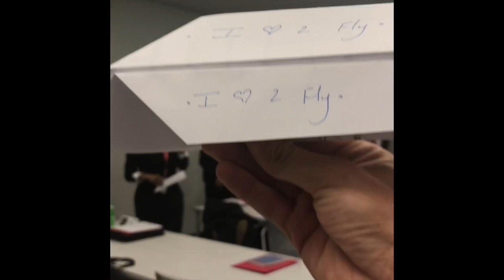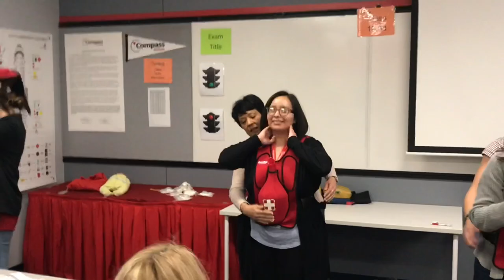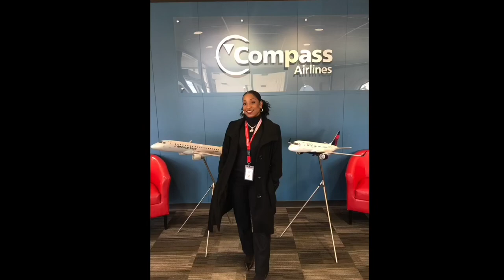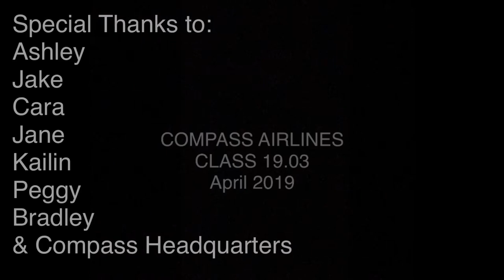Compass Airline Class 19.03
Shot and Edited by Chris Shepardson
Additional contributions made by Javier Alvarenga & the class of 19.03
Special Thanks to Compass Airline & the state of Minnesota